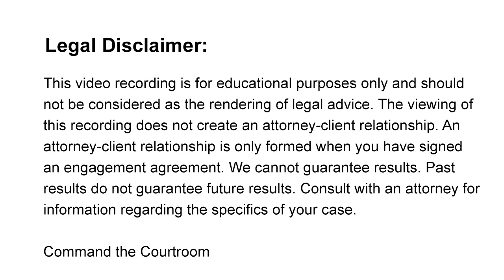Does Parenting Time Affect Child Support?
You should not be using child support as a way to retaliate against the other parent for being unreasonable.  When I go into court with my clients I always tell them like we want to go in there with clean hands.

In Arizona the more parenting time that somebody has the less their child support obligation is.  In Arizona child support is determined based on a combination of factors.  The biggest factor is the gross income of each party.   In Arizona you plug numbers into basically a calculator so you plug in each parents gross monthly income and there's a formula by which you calculate the gross income

Child support and parenting time are two different things and you can't condition one upon the other. What that means is you can't condition you having to pay child support based on the fact that you're not getting parenting time.  They are two independent obligations.

=== FREE DOWNLOADS ===

=== CTC ONLINE COURSES ===

Are you representing yourself in family court?

⭐  Trial Preparation Boot Camp (2-Hour CRASH COURSE)

⭐ 21-Day Child Custody Challenge
✔️ Take Your Case to the Next Level

=== GET INSPIRED ===

The deck will remind you of your own personal truth that is buried deep within: even if you are walking the lonely path of heartbreak right now, know that you are worthy. You are loved. You are going to be OK.

=== FAMILY LAW ATTORNEY INQUIRIES  ===

=== FOLLOW WENDY ===

YouTube obviously is a public forum and so anything that you say on here is not confidential.  We do not have an attorney-client privilege.  You always have to check the rules in your jurisdiction, whether that's a state, another state, or another country.  I'm an Arizona Attorney.  I'm only licensed in Arizona.  You need to be aware that I'm not providing legal advice.  You have to have a relationship with an attorney to have that attorney-client privilege and so that would require you to meet with that person and sign a retainer agreement.